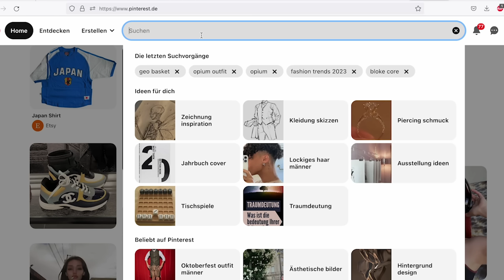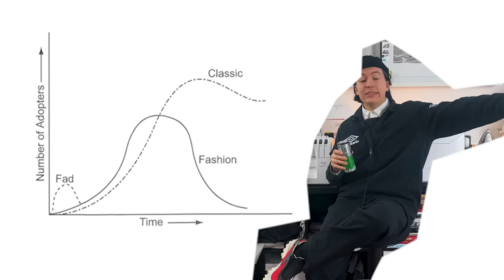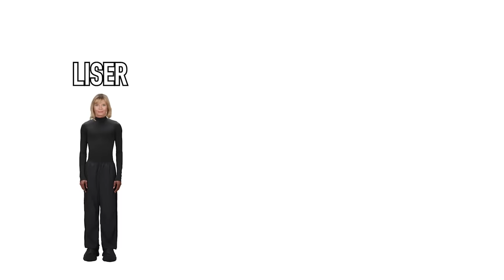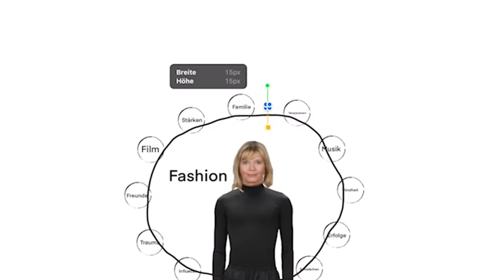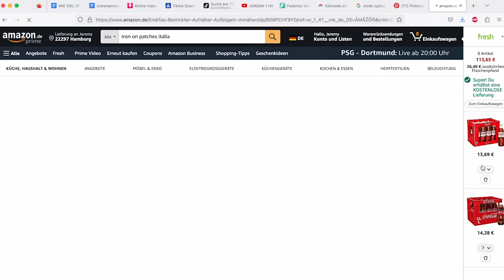Warum dich Competitive Fashion arm macht!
Das ist ein gutes Video hihi